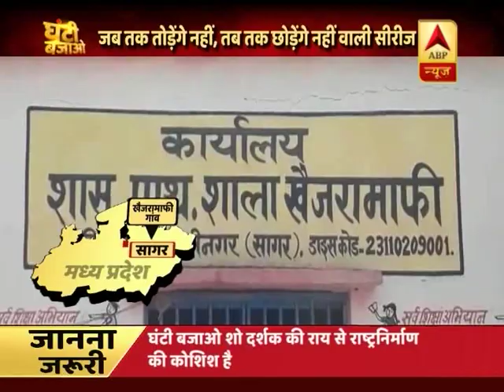घंटी बजाओ: मध्य प्रदेश के छोटे से सरपंच की प्रेरणादायी कहानी देखिए | ABP News Hindi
Ghanti Bajao : Madhya Pradesh के छोटे से सरपंच की प्रेरणादायी कहानी देखिए